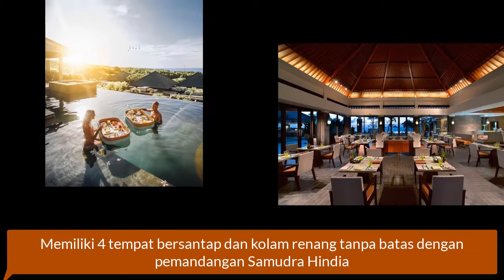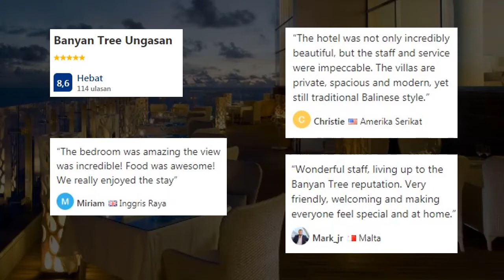Banyan Tree Ungasan, Hotel Mewah Bintang 5 di Uluwatu, Bali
Hotelnya begitu indah dan mewah bintang 5 di kawasan Uluwatu Bali, pilihan hotel romantis yang eksklusif di Uluwatu Bali.

Banyan Tree Ungasan adalah hotel bintang 5 berada di jalan Melasti Banjar Kelod Ungasan, Uluwatu Bali. Hotelnya begitu keren dengan pemandangan tebing dan laut serta kamar -kamar villa yang super nyaman sekali.

Hotel ini memiliki vila-vila mewah bintang 5 dengan kolam renang pribadi dan Wi-Fi gratis di Uluwatu.

Harga kamar di mulai dari Rp.9.760.000 dengan tipe villa kolam renang pemandangan laut, kemudian tipe  villa 2 kamar kolam renang pemandangan laut di harga Rp.14.439.000 permalam dan yang paling termahal adalah villa presidential di harga Rp.44.253.000 permalamnya (update harga on september 2020)

Terimakasih

banyan tree bali ungasan (cliff edge ocean view villa)